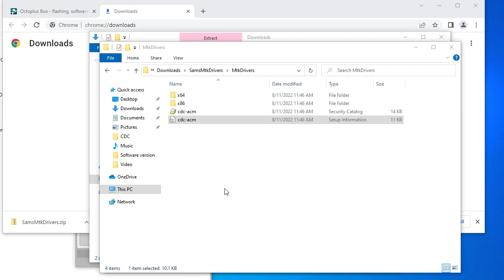How to install MTK driver for Octoplus Samsung Software.